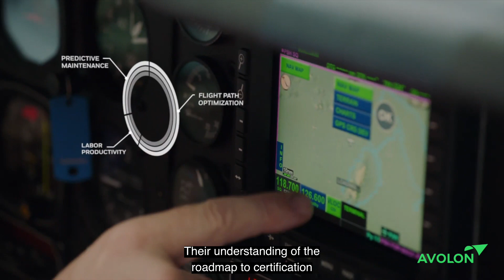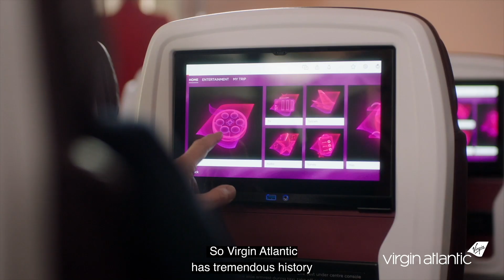Meet our industry leading partner ecosystem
We're building incredible momentum on our mission to pioneer electric aviation around the world.

This momentum wouldn’t be possible without our industry leading partners, combining the most innovative thinking across a range of sectors to create the next generation of aircraft. But don’t just take our word for it - hear from some of the biggest companies in the world on how together we are changing the face of aviation.